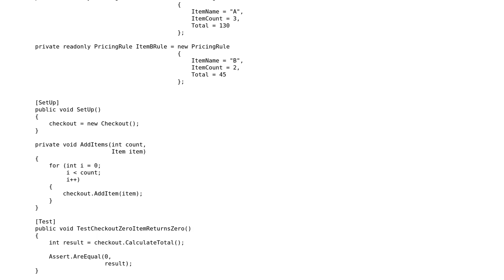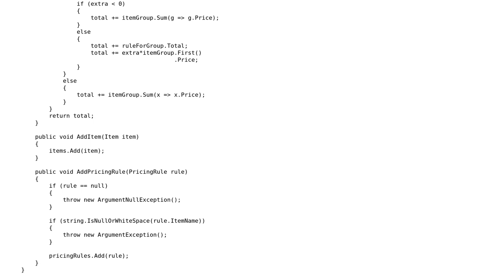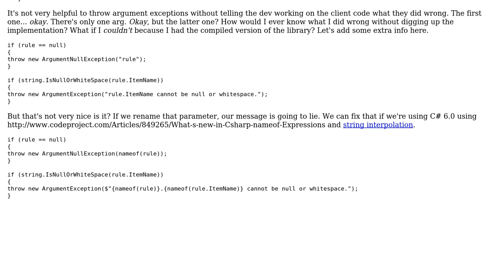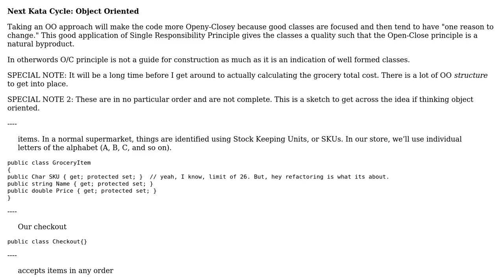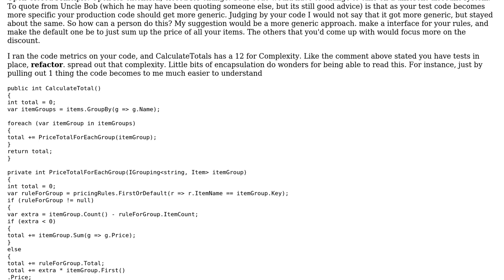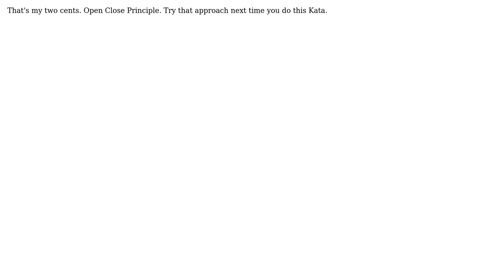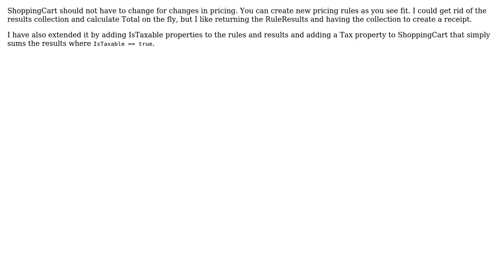TDD Supermarket Pricing Kata (4 Solutions!!)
TDD Supermarket Pricing Kata

With thanks & praise to God, and with thanks to the many people who have made this project possible! | Content (except music & images) licensed under CC BY-SA | Music | Images & others | With thanks to user xerxes user SAM OnELA user RubberDuck user Robert Snyder user radarbob user Jamal user Eric and the Stack Exchange Network Trademarks are property of their respective owners. You are responsible for your own actions.